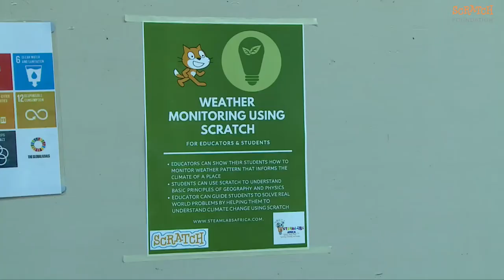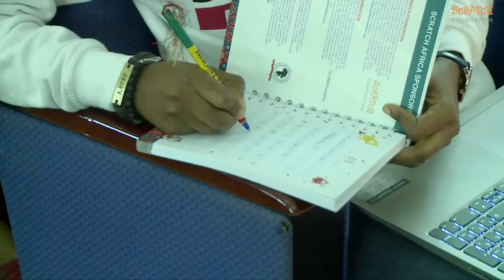Scratch Africa Global Conference at Brookhouse School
In recognition of Africa's technological contributions and the potential of the youth of Africa, the first Scratch Conference in Africa Scratch2019NBO was held in Nairobi, Kenya at Brookhouse School.

Join educators from around the world to share lessons, empower young people, and celebrate accomplishments in creative coding.